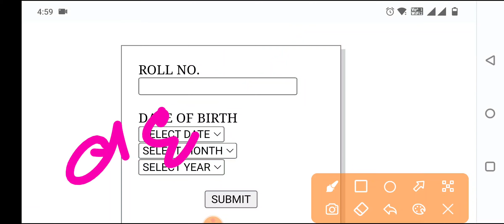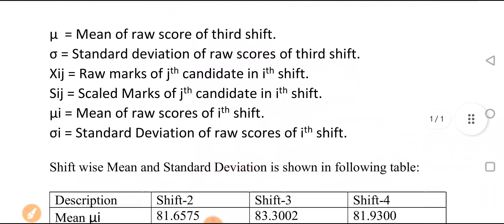REET 2022 रिजल्ट जारी | लेवल 2, लेवल 1